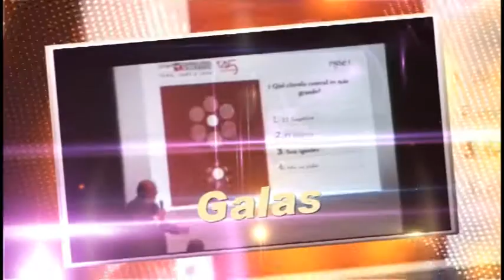Adan Multimedia - Anykey aplicaciones Interactivas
Video promocional de presentación de los servicios de Anykey con ejemplos de los trabajos realizados.